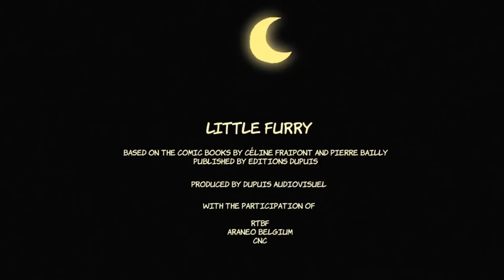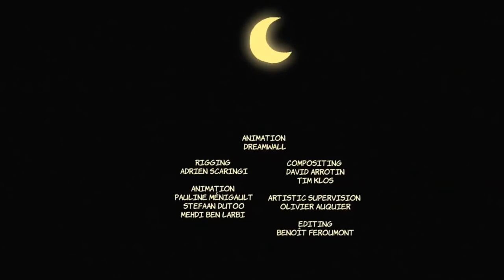Kids Cartoon ( Déssin animé le petit poilu )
Déssin animé pour enfant le petit poilu en englais